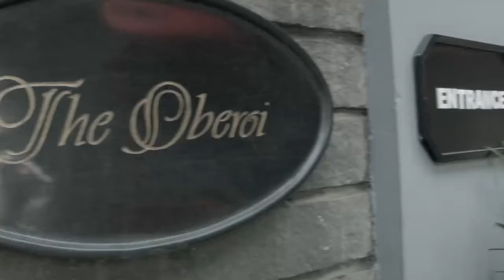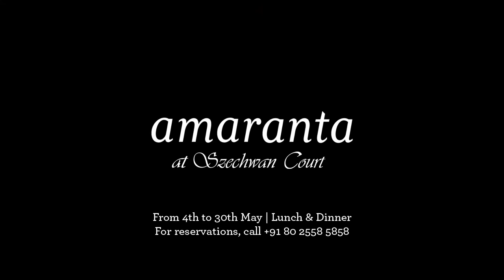Amaranta at Szechwan Court, The Oberoi - Bengaluru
Amaranta at Szechwan Court is an inventive Indian cuisine pop-up by Chef Tejas Sovani from Amaranta of The Oberoi - Gurgaon from 4th to 10th May at The Oberoi - Bengaluru. features the wonderful concept of a 'play-ted' menu.

The specially curated menu highlights authentic regional recipes, unusual flavour pairings and a contemporary presentation for a thoroughly modern dining experience.